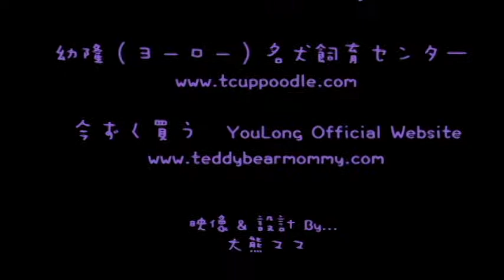アプリコット色極小ティーカップテディベア(プードル)